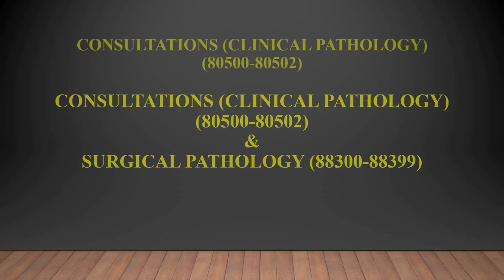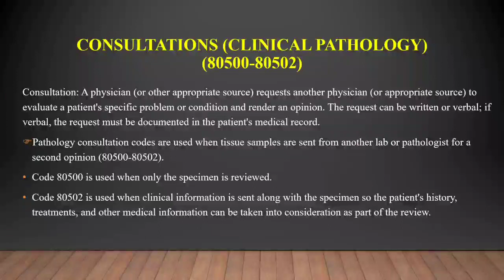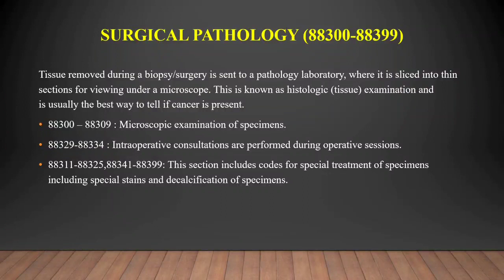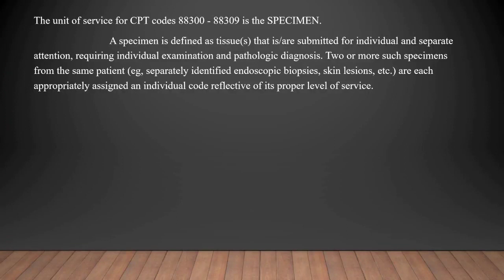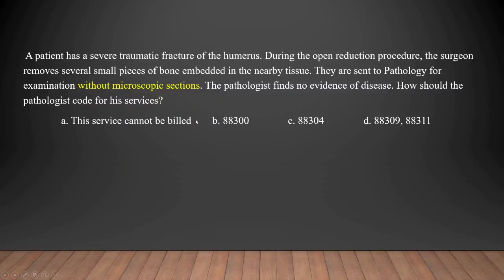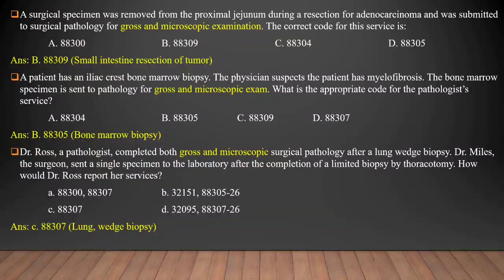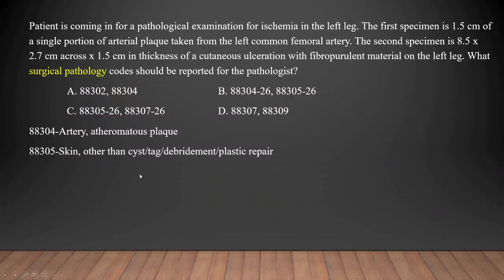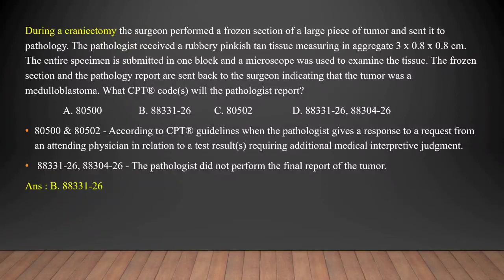Surgical Pathology Coding I Pathology Consultation Coding I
Consultation: A physician (or other appropriate source) requests another physician (or appropriate source) to evaluate a patient's specific problem or condition and render an opinion. The request can be written or verbal; if verbal, the request must be documented in the patient's medical record.

Pathology consultation codes are used when tissue samples are sent from another lab or pathologist for a second opinion (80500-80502).

Code 80500 is used when only the specimen is reviewed.

Code 80502 is used when clinical information is sent along with the specimen so the patient's history, treatments, and other medical information can be taken into consideration as part of the review.

Tissue removed during a biopsy/surgery is sent to a pathology laboratory, where it is sliced into thin sections for viewing under a microscope. This is known as histologic (tissue) examination and is usually the best way to tell if cancer is present.
88300 – 88309 : Microscopic examination of specimens.
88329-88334 : Intraoperative consultations are performed during operative sessions.
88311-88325,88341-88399: This section includes codes for special treatment of specimens including special stains and decalcification of specimens.

The unit of service for CPT codes 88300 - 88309 is the SPECIMEN.
  A specimen is defined as tissue(s) that is/are submitted for individual and separate attention, requiring individual examination and pathologic diagnosis. Two or more such specimens from the same patient (eg, separately identified endoscopic biopsies, skin lesions, etc.) are each appropriately assigned an individual code reflective of its proper level of service.
Code 88300 is used when only gross examination is needed without microscopic examination; all other codes require both gross and microscopic examination.
The type of specimen, including how the specimen was obtained, determines the code to be selected
For example,
a colon biopsy is assigned to Level IV (88305)
a colon segmental resection for a condition other than a tumor is assigned to a Level V (88307)
a colon segmental resection for tumor is assigned to a Level VI (88309)